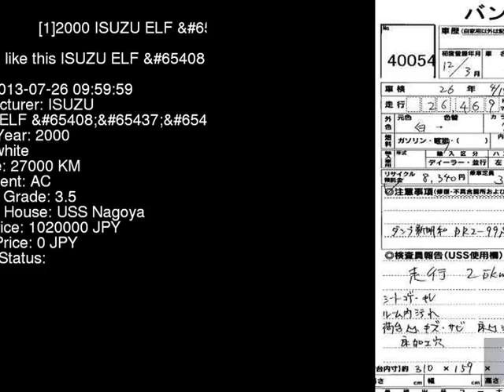2000 ISUZU ELF NKR66ED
the Authority on JDMs since 2007!  . Details on this car from auction in Japan